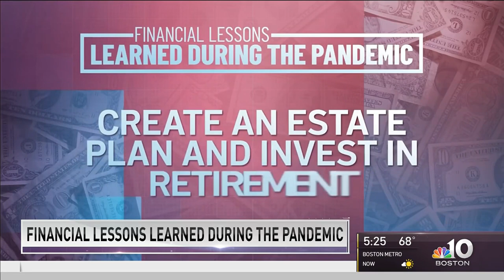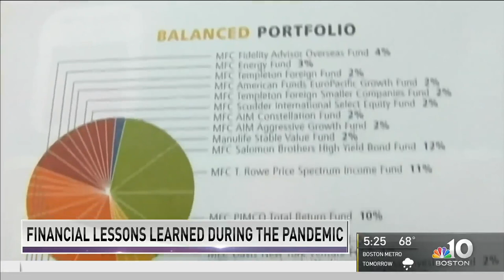Financial Lessons Learned During COVID-19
Vera Gibbons, Willow's financial analyst, says there are a number of financial lessons to learn from the pandemic, but the chief one is to always have an emergency fund.

If you don't have an emergency fund to cover your expenses for a few months, start one as soon as you can, Gibbons suggests. Divert money into that account whenever possible, and if you already have one, continue to beef it up.